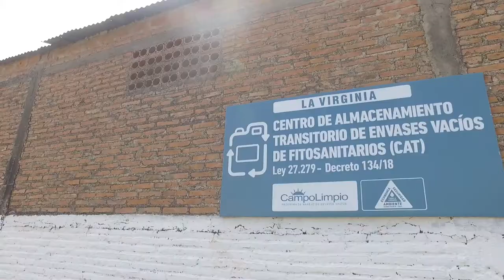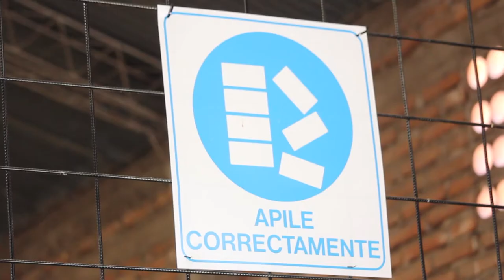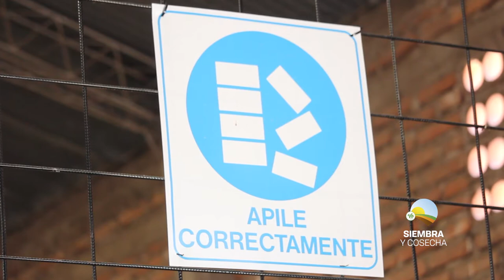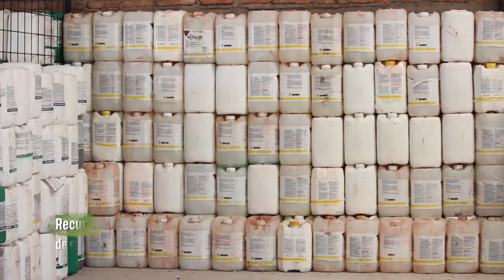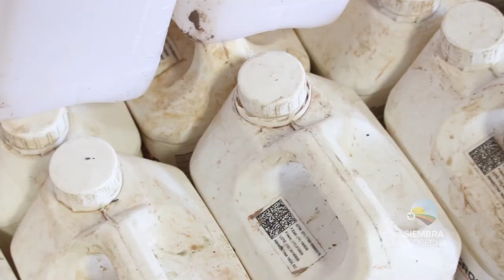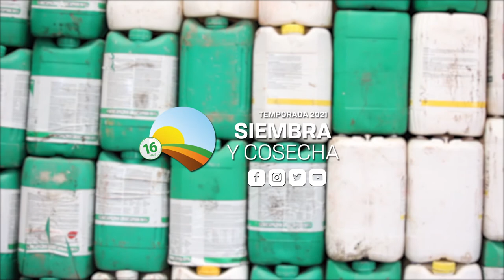SIEMBRA Y COSECHA TV: Recuperación y reciclado de envases fitosanitarios